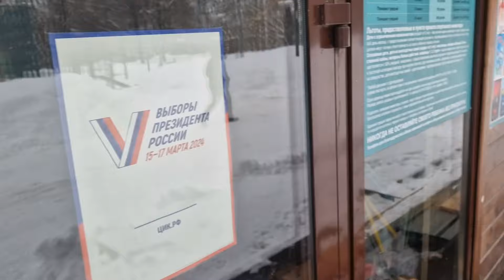Лыжня России в парке))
Так же вы можете помочь в развитии моего канала, для показа вам,вкусных рецептов и разных блюд.
моя карта   Райффазенбанк  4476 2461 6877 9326